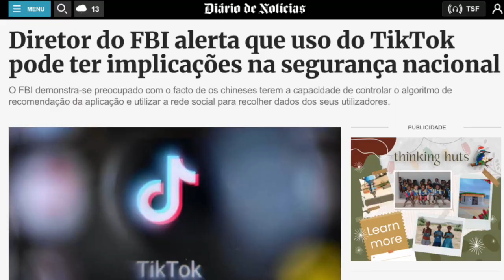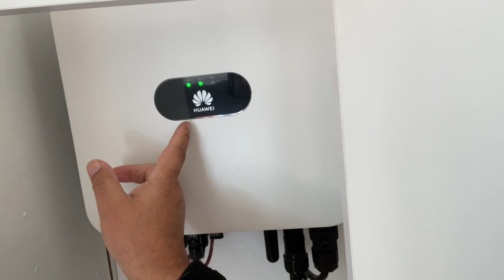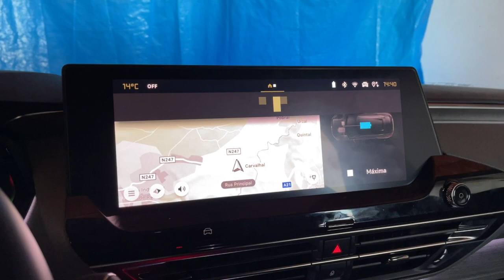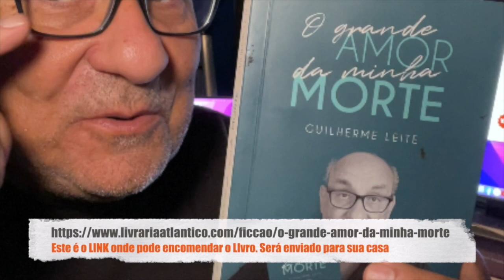o espião chines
UM ESPIÃO EM CASA?
Se o TIK TOK é espião, o que dizer deste aparelho, fabricado na China, que muitos de nós já vão tendo em suas casas?
(e feita com telemóveis)